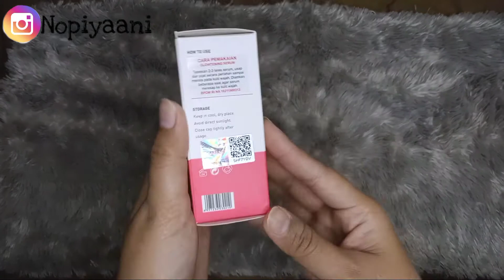REVIEW GLOWTENING SERUM SCARLETT | PRODUK BARU SCARLETT WHITENING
REVIEW GLOWTENING SERUM SCARLETT | PRODUK BARU SCARLETT

Halo semua nya kali ini aku review produk terbaru dari scarlet whitening
Semoga bermanfaat ya buat temen temen semua
kalau ada kritik dan saran isi di kolom komentar 🥰